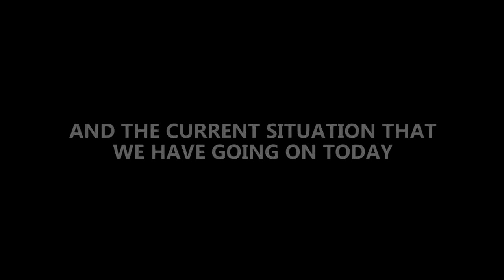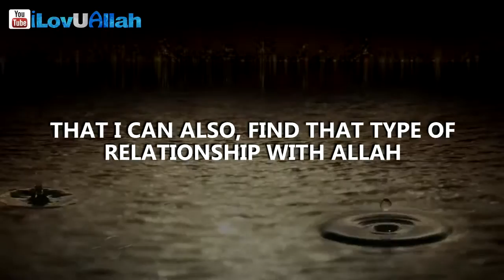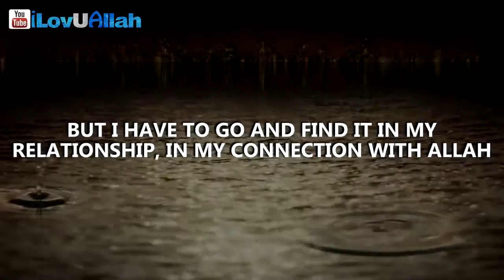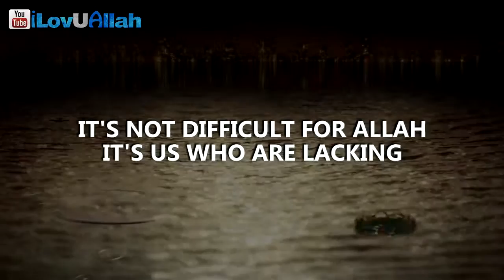Allah Is On Our Side in all time